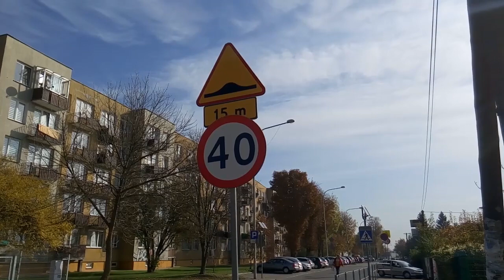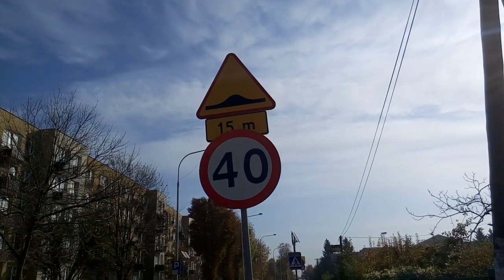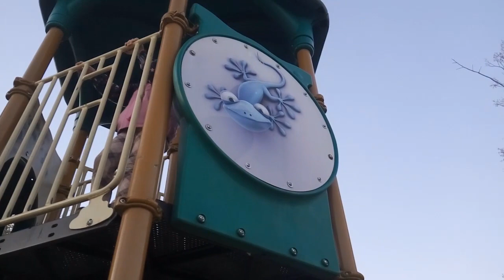👧 Ева едет в парк 🚴‍♀️ Ева скалолазка | Ева исчезла | Где же Ева?!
Ева едет в городской центральный парк, чтобы взобраться на вершину гигантской горки-пирамиды и съехать с нее. По пути ей встретятся хитрющие вороны, которые придумали способ как обчистить грецкий орех с твердой скорлупой, дорожные знаки, "зебры" и старые знакомые утки. А на обратном пути Ева исчезнет, оставив лишь велосипед. Удастся ли папе найти Еву?!.
Смотри и ты обо всем узнаешь первым!

Привет ребята!
Вы снова на канале ЕВА! МЫ СНОВА С ВАМИ!
После долгого перерыва Ева подросла и мы накопили для Вас множество новых интересных и увлекательных историй, путешествий, влогов, челленджей и квестов из жизни Евы.
Смотрите вместе с друзьями и родителями.

Пишите комментарии 👩‍💻

Мы продолжаем! 😃